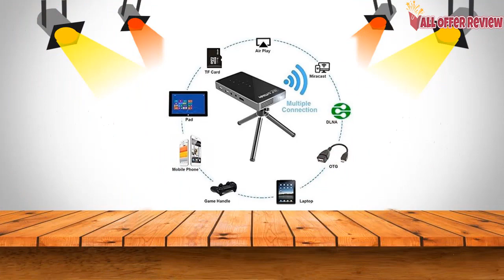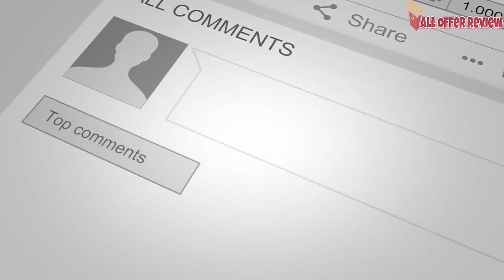Top 5 world's brightest mini projector 2018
Looking for the best home theater projectors? CNET editors review the best home theater projectors with videos, photos, and user reviews. Read full review at Amazon. See it. See all prices.

5 Best Projectors for Home Theatre and Office use available in World with Price.

Projector For Office
best projectors,
projectors 2018,
projectors for artists,
projectors under 50,
projectors under 500,
projectors for ps4,
projectors for kids,
projectors comparison,
projectors contrast ratio explained,
projectors close range,
projectors cheap and best,
projectors contrast ratio,
projectors compatible with ipad,
solange dirty projectors cover,
projectors diy,
projectors daytime use,
projectors dlp vs lcd,
projectors dlp vs 3lcd,
projectors daylight,
projectors ducktails the,
dirty projectors depression,
dirty projectors david byrne,
dirty projectors drifting,
dirty projectors damaged,
3d projectors,
projectors explained,
projectors epson,
projectors educational purposes,
dirty projectors ezra koenig,
dirty projectors ep,
ebay projectors,
epson projectors 2016,
dirty projectors no embrace,
ether one projectors,
end projectors,
projectors for drawing,
projectors for smartphones,
projectors for android phones,
projectors for your phone,
projectors for room,
projectors from walmart,
projectors gaming,
projectors good in daylight,
projectors good for gaming,
dirty projectors getty address,
dirty projectors get free,
dirty projectors glad fact,
dirty projectors gun,
dirty projectors guitar,
good projectors,
good cheap projectors,
projectors headlights,
projectors hd,
projectors human design,
projectors home theater,
projectors how do they work,
projectors hindi,
projectors hdr,
projectors how they work,
projectors human design system,
homemade projectors,
projectors in daylight,
projectors in india,
projectors in home,
projectors in the classroom,
projectors installation,
projectors iphone,
projectors in cars,
projectors in light rooms,
projectors in telugu,
projectors in delhi,
dirty projectors jimmy fallon,
hid projectors jeep,
jvc projectors 2016,
mk4 jetta projectors,
jvc projectors,
projectors keep your name,
dirty projectors knotty pine,
dirty projectors kexp,
dirty projectors karaoke,
kids projectors,
4k projectors,
projectors linus,
projectors led,
projectors linear algebra,
projectors lcd vs dlp,
projectors lamp vs led,
projectors laser,
dirty projectors live,
how are projectors made,
dirty projectors movie,
dirty projectors no intention,
dirty projectors new,
dirty projectors needle drop,
dirty projectors new attitude,
dirty projectors no more,
dirty projectors new album,
dirty projectors npr,
dirty projectors new single,
dirty projectors nba 2k,
projectors on amazon,
projectors on wish,
projectors or tv,
projectors on glass,
projectors on wall,
projectors outdoor,
projectors on a budget,
projectors optoma vs epson,
projectors online,
projectors of 2016,
projectors phone,
projectors price,
projectors portable,
projectors repairs,
projectors retrofit,
projectors resolution,
projectors rainbow effect,
projectors review india,
dirty projectors rise above,
dirty projectors remade horizon,
cheap projectors review,
projectors space engineers,
projectors screen,
projectors small,
projectors sony,
projectors setup,
projectors split screen,
projectors smart,
projectors short distance,
projectors suitable for churches,
dirty projectors socialites,
projectors toumei,
projectors toumei mini portable,
projectors toumei mini portable video projector,
projectors that work in daylight,
projectors that can be mounted vertically,
projectors that work in light,
projectors that work well in daylight,
projectors that work during the day,
projectors to replace tv,
projectors that use flash drive,
projectors under 1000,
projectors unity,
projectors under 5000,
projectors under 2000,
projectors under 100,
projectors under 200,
projectors used in movie theaters,
projectors videos,
projectors vs tv,
projectors vs reflectors,
projectors vs reflector headlights,
projectors vs hid,
projectors vs oled,
projectors vs led tv,
projectors vs halogen,
projectors vs tv 2017,
dirty projectors vevo,
projectors with wifi,
projectors with led bulbs,
projectors with lens shift,
projectors walmart,
projectors with edge blending,
projectors with lights on,
projectors with usb port,
projectors with lens memory,
projectors with wireless connectivity,
projectors with dvd player built in,
bi xenon projectors,
projectors youtube,
4d projectors,
4 projectors one screen,
4 projectors one laptop,
4 4k projectors,
projectors 5000 lumens,
best projectors under 500,
top 5 projectors,
5 best projectors,
projectors 6000 lumens